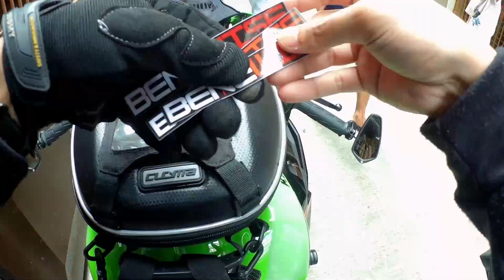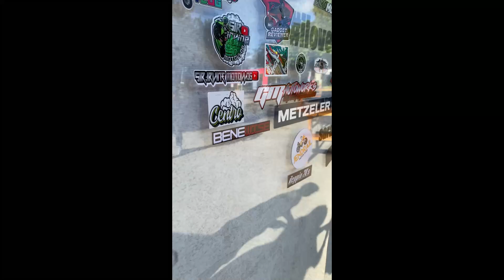Reaction & Observations #9 | Hanep sa Wheelie | ZX25R 2022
Napakadami nang naibigay ng ating motor sa atin, bilang rider, bilang isang taong nangangarap magkaroon dati ng inline-4 na sportsbike, at siyempre bilang isang nagsisimulang motovlogger.
Ibang iba na ang mga rides ngayon. Andyan na ang mga bomba at appreciation ng mga nakakasabay sa daan, kasabay na rin ng mga nakakatuwa't nakaka-kabang mga pangyayari sa ating bawat biyahe.

Thank you po sa lahat ng naging parte ng ating video, at sa mga patuloy na nanonood sa ating channel. Maraming salamat po, ingat palagi.

Public Reaction and Observations #9 with our Kawasaki Ninja ZX25R 2022 equipped with Orion Exhaust.

(Having this bike really gave us more than what we expected, being a rider, being that kid who dreamt of having his own inline-4 sportsbike before, and of course being a starting motovlogger.
Our rides now are way way more different than before. Now we have rev bomb requests, appreciation from other people we share the road with, along with the fun and thrilling encounters we experience in our every ride.

Thank you so much to everyone who has been a part of our video, and to those who continue to watch our channel. Thank you and stay safe always.)